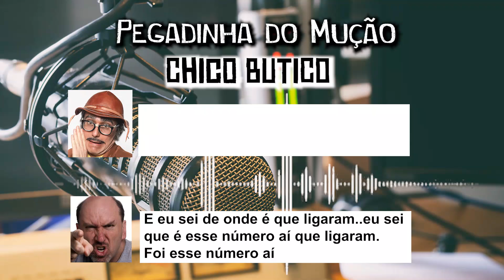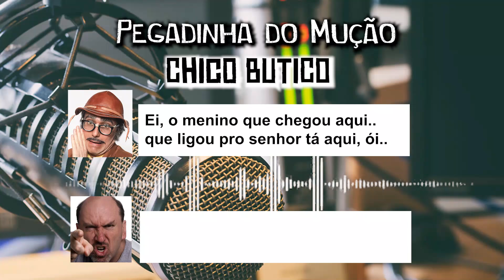Pegadinha Chico Butico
Quinta é dia de TBT ENTÃO CHAAAAAAAAMA O CHICO BUTICO!!!😂😅😂😅😂😅😂
Comente aí e marque aquelas pessoas que não podem perder as pegadinhas clássicas do Mução!😂😂😂😂😂😂😂